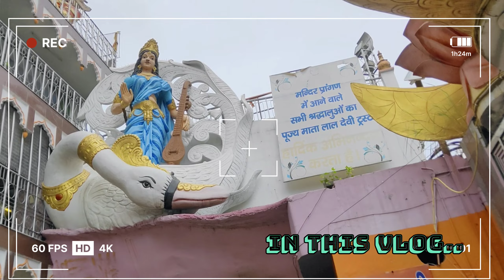Best temple hai bhai😲| Daily Vlogs| Haridwar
Hello guys,
I am start vloging for try to share happy movement of mine.I hope and i wish u like my vlogs and share with other person.please show some support with share my vlogs and channel.

And also give suggestion in  comment to help me how can i do better in my vlogs.

VLOG TIMING --- 7:00 PM

New journey start| Ek nayi yatra suru| ☺️| Daily Vlogs| 08/September/23